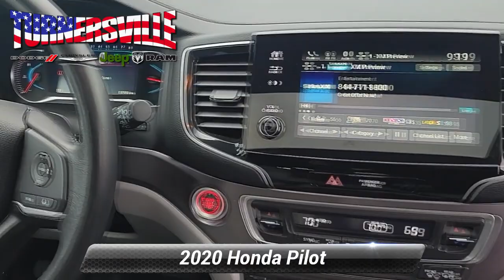Used 2020 Honda Pilot EX-L, Sicklerville, NJ 62632